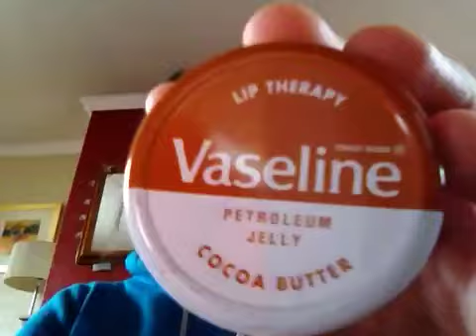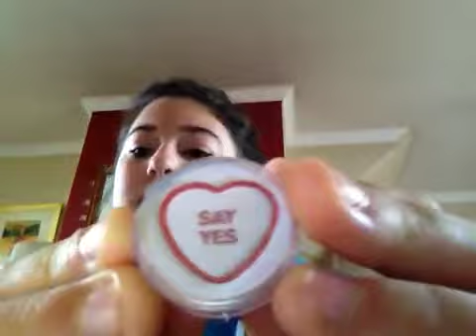Lip balm collection requested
Requested by rebornslover189